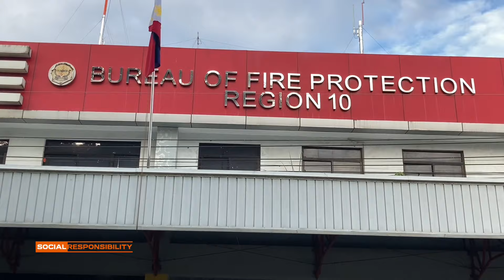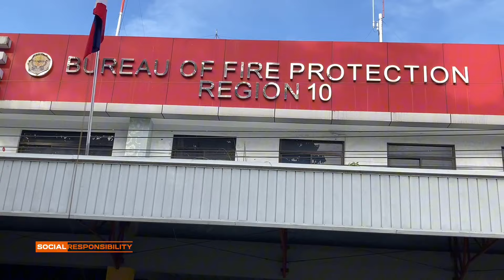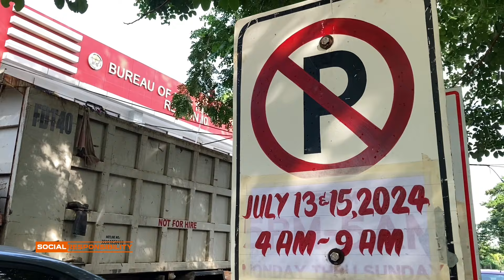Video | 2 | Social | Responsibility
Personnel from the Regional Headquarters of BFP Region 10 are doing their share in the environmental and social responsibility by waking up early first hour in the morning today July 12, 2024 for a “Clean-Up” Drive at the vicinity and nearby area of the Headquarters.

This Video is a continuation of the video earlier uploaded.